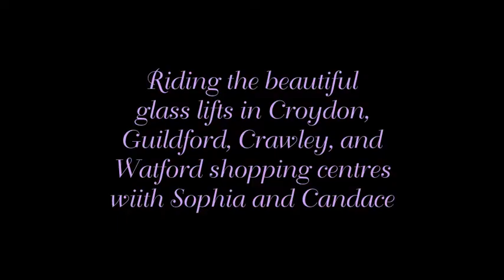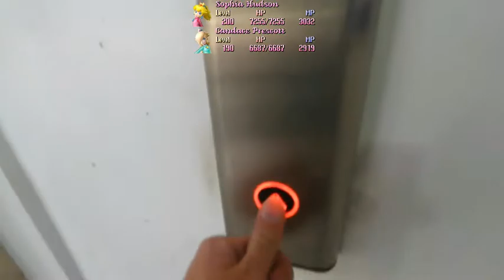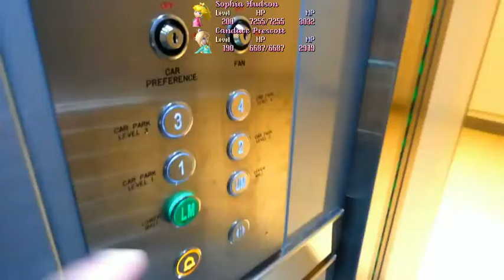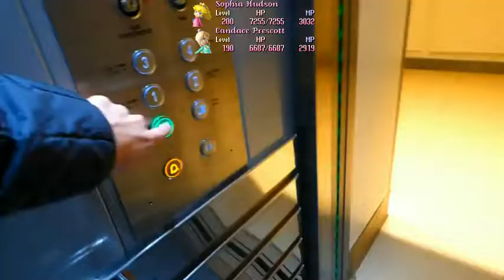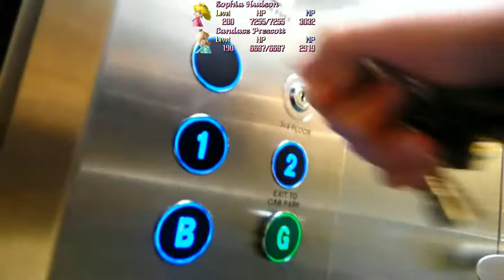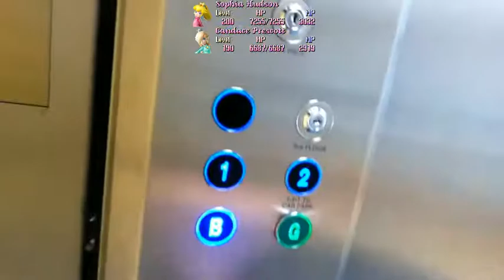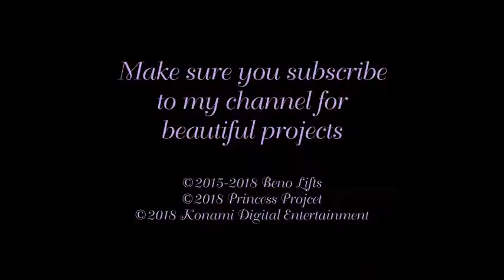Princesses Riding 7 Beautiful Glass Lifts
Riding the beautiful glass lifts in 4 Westfield with Sophia and Candace

2 Keighley Schindler Hydraulic Glass Lifts
Debenhams Hammond&Champness glass lift
Schindler Glass lift
Modded Kone M-Series main glass lifts
John Lewis Glass Lifts
Main Glass Lifts Schindler M-Series